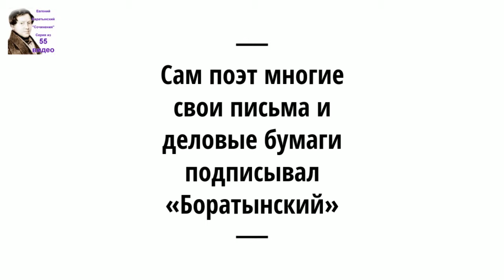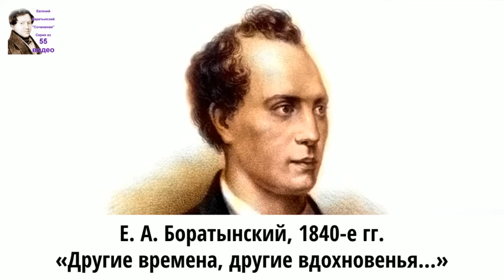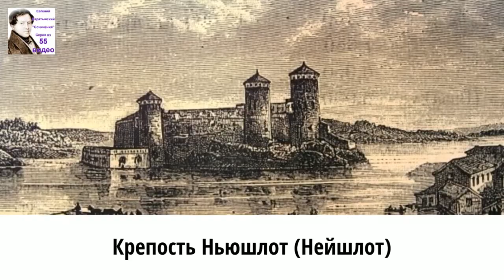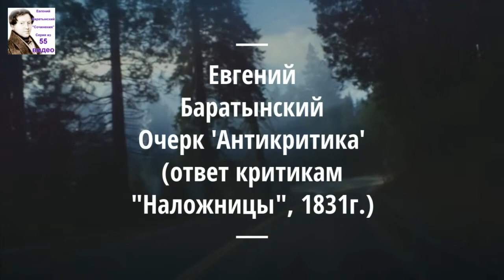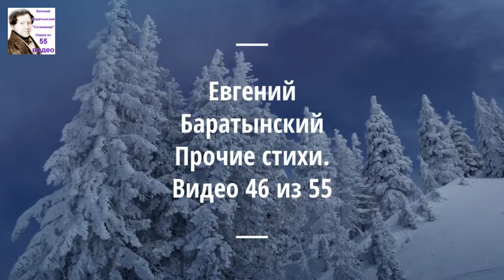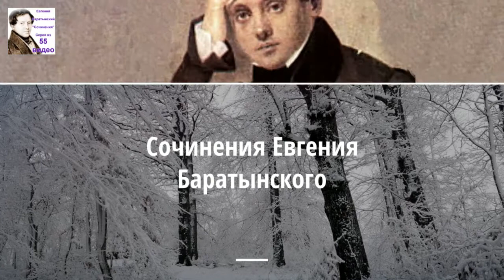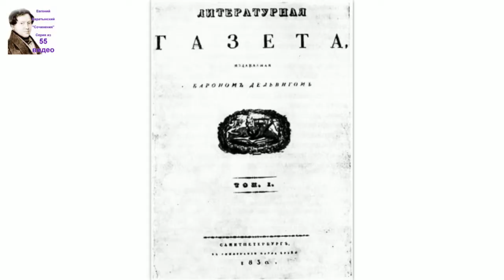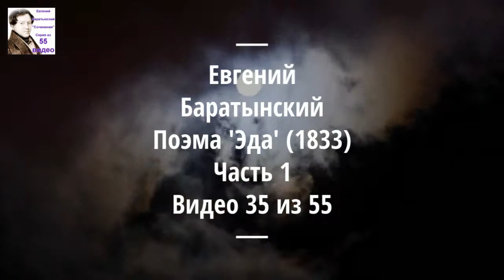Евгений Баратынский. Поэма 'Наложница' (Главы 7,8). Аудиокнига. 31/55